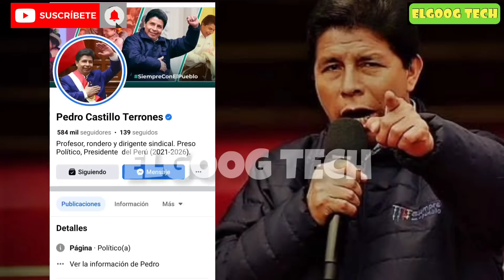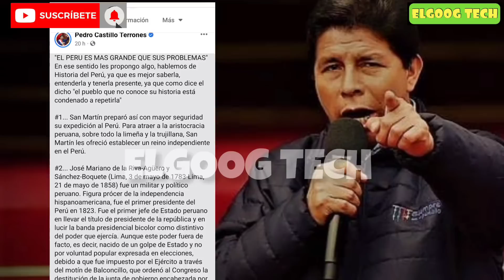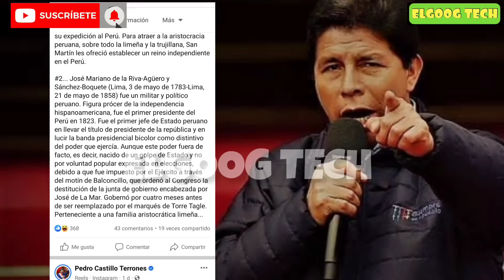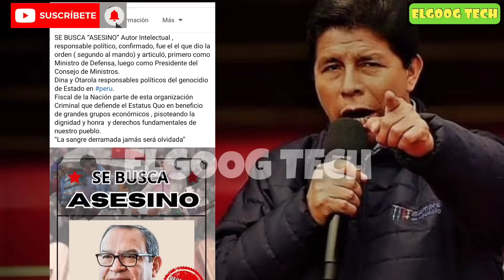NUEVO MENSAJE DE PEDRO CASTILLO/ HOY 26 DE JUNIO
LA CUENTA OFICIAL DE PEDRO CASTILLL ENVIA ESTE MENSAJE